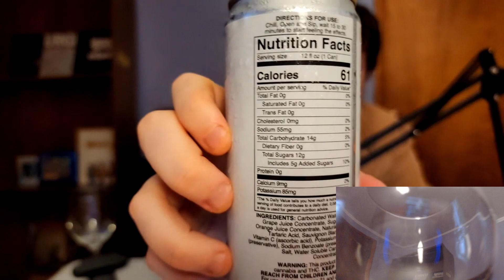Fancy Sip Reviews - Altua (Blood Orange)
How does Altua compare to Weed water. Which is the better of the two NoWave infused beverages? Watch this video and find out.